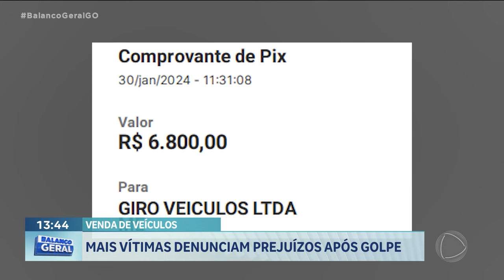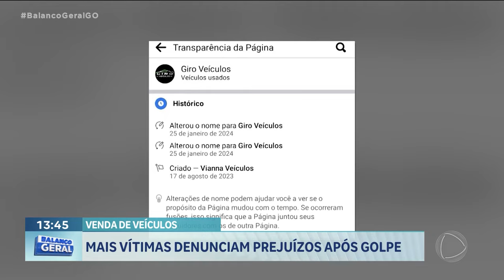MAIS VÍTIMAS DENUNCIAM PREJUÍZOS APÓS GOLPE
UMA LOJA DE VEÍCULOS, EM APARECIDA DE GOIÂNIA, VOLTOU A SER DENUNCIADA À POLÍCIA. AS VÍTIMAS CONTAM QUE FECHARAM O CONTRATO DE COMPRA, DERAM UM VALOR DE ENTRADA, MAS NÃO RECEBERAM O TÃO ESPERADO CARRO.